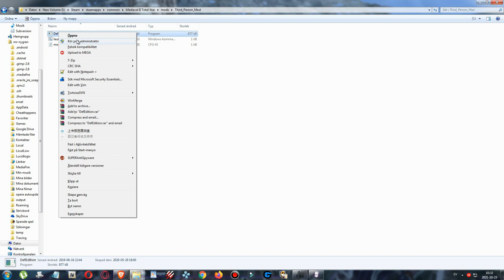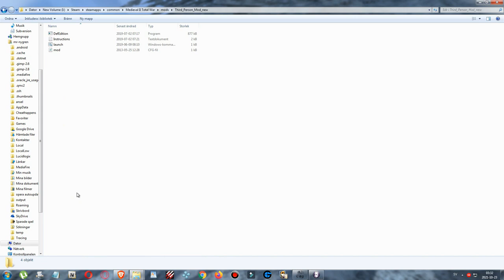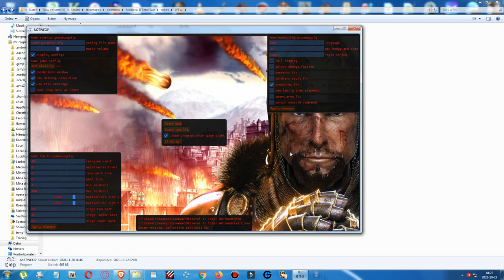Warcaft: Total War V. 2.2- Lady Vashj and the Tuskarr - Naga & Blood Elves Hotseat Campaign #8